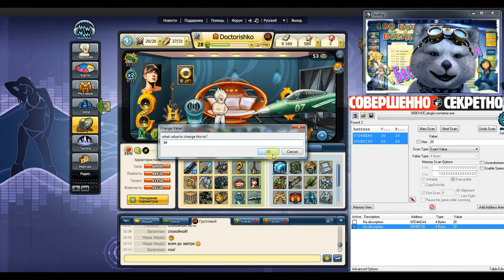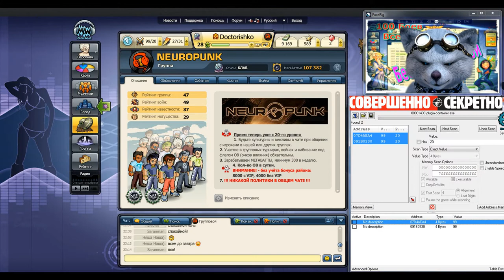Актуальный чит на Бесконечные бои в Музвар | Рабочий чит 2017 Music Wars (Шутка видео)